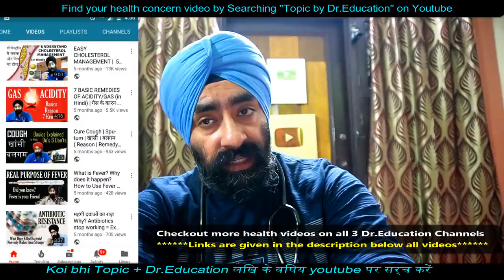MenSutra Part 2 : How to Know if you Have a Problem | Dr.Education Hindi